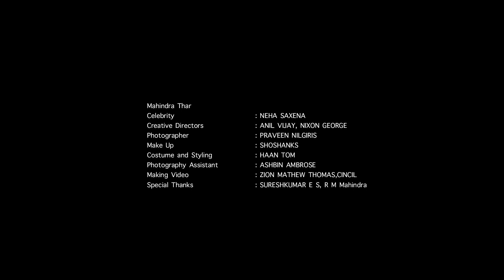Mahindra Thar shoot.. with Neha Saxena | Anil Vijay | Praveen Nilgiris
Incredibly powerful, capable, comfortable, tech-packed, and safe.
Here’s the All-New Thar in all its glory!